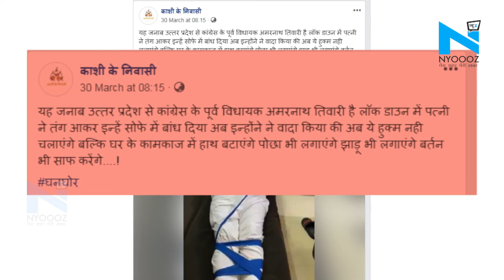Lockdown में घर से न निकले इसलिए Ex MLA Amarnath Tiwari को पत्नी ने बांधा!